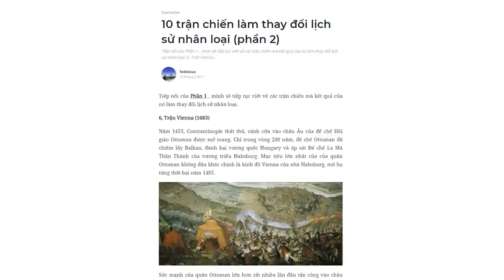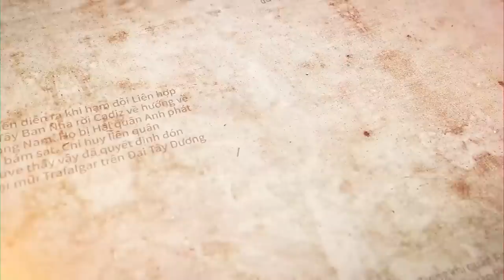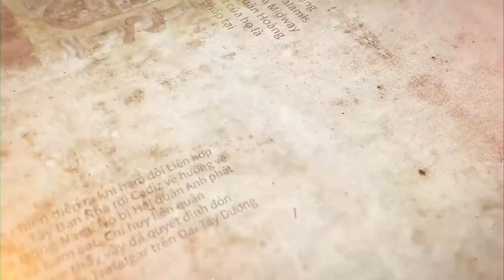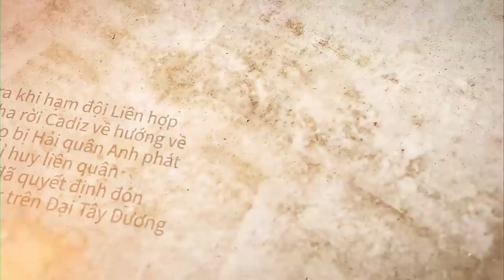10 trận chiến làm thay đổi lịch sử nhân loại (phần 2) | Tedisious | THẾ GIỚI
Tiếp nối của Phần 1 , mình sẽ tiếp tục viết về các trận chiến mà kết quả của nó làm thay đổi lịch sử nhân loại.
Tìm hiểu thêm về cuốn sách "Người Trong Muôn Nghề: Ngành Xã Hội và Nhân Văn có gì?"
Ghé Nhà sách Spiderum trên SHOPEE ngay thôi các bạn ơi:
Nội dung:
00:00 - Start
00:36 - Trận Vienna (1683)
03:46  - Trận Trafalgar (1805)
07:32 - Trận Leipzig (1813)
Bài viết: 10 trận chiến làm thay đổi lịch sử nhân loại (phần 2)
Được viết bởi: Tedisious
Giọng đọc: Pinkdot
Editor: Homer